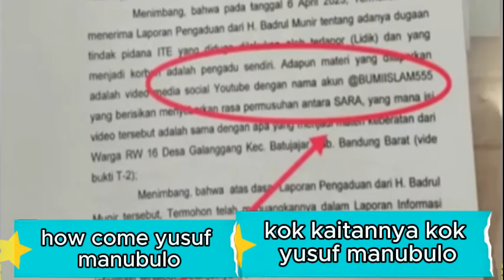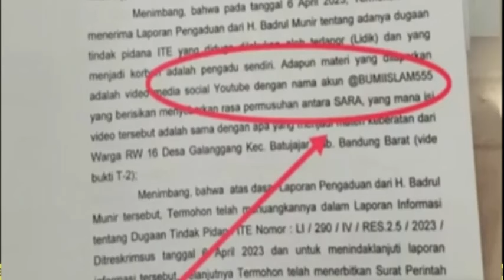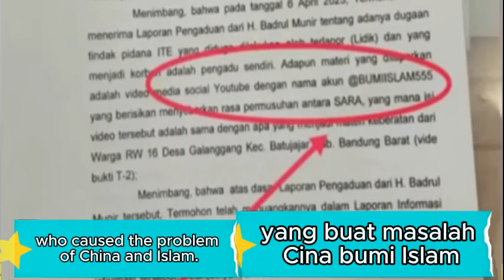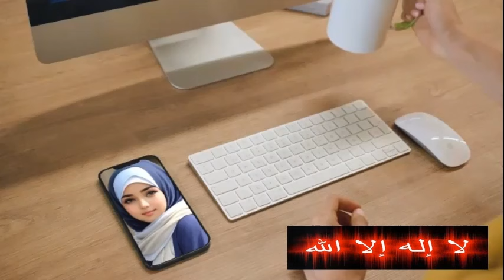PENDETA SAKIT HATI MINTA PECAT KAPOLDA JABAR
- pendeta yusuf manubulu merasa tidak terima karena dirinya tidak bersalah